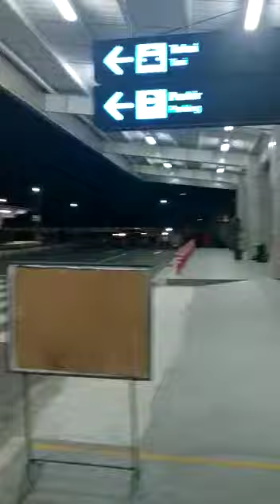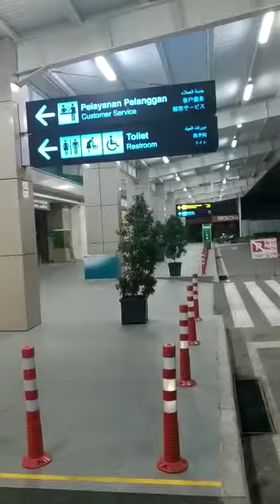8 Desember 2019